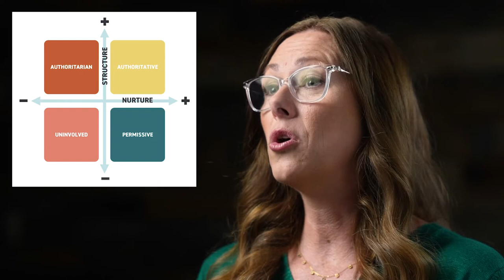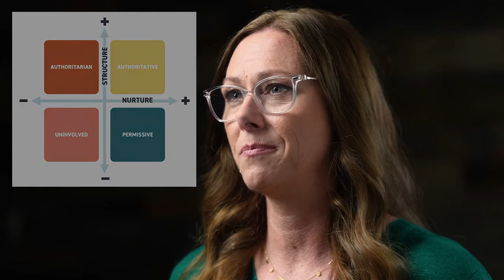Session 8: Intro to Trauma-Informed Care - Connection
For the rest of this course, we will be looking at emotions and behaviors. It’s important to clarify that some kids act in while others act out, or kids may alternate between both. Acting in may include anxiety, sadness, social withdrawal, and people-pleasing, whereas acting out may look like aggression, conduct issues, and oppositional behavior. Though the acting out behaviors may seem more problematic, both need attention.
  This session will look at Essential Skill #3 - Helping children reduce overwhelming emotions by building connections.  From the beginning of life until the end, we all share two significant needs: attachment and orientation. We discussed attachment in Session 5. Attachment answers the question,  “Who are my people?” and orientation answers the questions, “What am I supposed to be doing?”  and “how am I to act?”  Unfortunately, many children and adolescents who lack attachment and orientation with safe adults find it with each other. When they disconnect from adults, their growth, maturity, and development slow or even stop. We need to bring them back into a relationship with adults who will give them their attachment and orientation.
    Parenting styles are the way a parent engages with their child daily. This includes the parent’s level of expectations, performance, behavioral demands, how they handle rules, and style of discipline.   Psychologists share that there are 4 parenting styles: Authoritarian, Authoritative, Permissive, and Uninvolved.  High structure but low nurture is the Authoritarian parenting style.  High structure and high nurture is the Authoritative parenting style – the parent has rules and boundaries but also gives the child a voice and lots of care and affection.  Low structure but high nurture is the Permissive parenting style. Low structure and nurture is the Uninvolved or neglectful parenting style. Some people think that a childhood with no rules or boundaries would be great, but researchers have found that high nurture AND high structure – the authoritative style is the one that results in the lowest amount of acting out behaviors in adolescence and helps produce good decision making and judgment.
     We will look at ways to build connections with children and adolescents because it doesn’t always come naturally or easily.  But, before we take a look at what to do right, we're going to look at connections gone wrong. This is the negative reaction cycle. Like the attachment cycle, this cycle starts with a child who has a need.  We know that kids from hard places can struggle using their words to get their needs met, so this child may express his need with what looks like bad behavior because his stress response has kicked in, and he is in hyperarousal.  In the negative reaction cycle, the adult reacts to the poor behavior rather than responding to the need behind the behavior. This results in continued hyperarousal from the child and continued reaction from the adult. It’s likely the adult has also entered a state of hyperarousal in this scenario – remember, a dysregulated adult can never regulate a dysregulated child.
 Dr. Gordon Neufeld says that there is a correlation between my emotional connection to a child and my tolerance of their behavior. I have definitely found this to be true. We need to work on our connections with the children and adolescents we work with and care for so that we can tolerate their behavior to the point that we aren’t willing to let it break our connection, no matter what.
     We will look at two ways to build  connection using the arousal/relaxation cycle that we talked about in Session 5 and the Positive Interaction Cycle. The arousal/relaxation cycle is child-initiated, and it begins with the child’s need.  Meeting needs builds attachment and connection. It helps children and adolescents learn to relax and trust us.
     In the positive interaction cycle, the adult purposely initiates with the child or adolescent based on what they like to do. You spend intentional time together doing activities that matter to them because you want them to know that they matter to you. Together you both experience increased self-worth, connection, and positive brain growth.